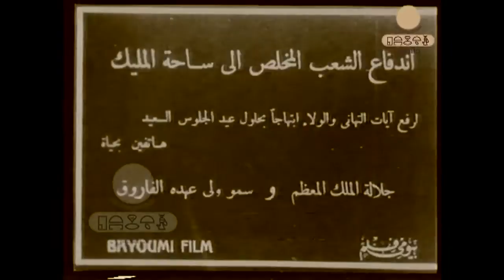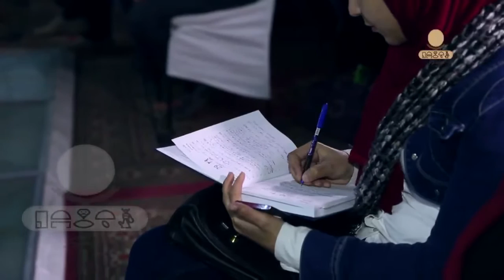فعاليات حاتحور: ندوة السينما والمجتمع